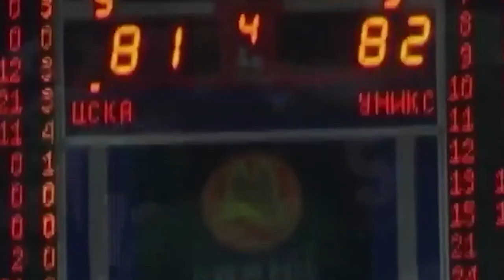ТОП 5 ПОБЕД УНИКСА